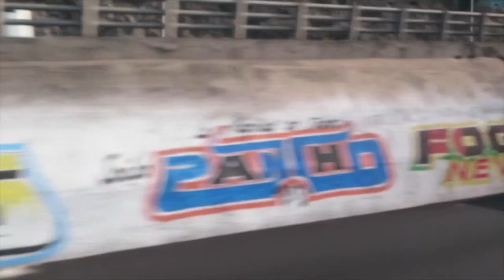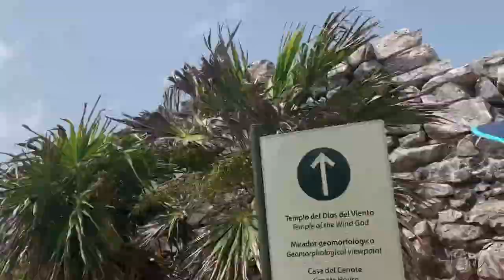Mexico Trip 2019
Yes, this video is about 10 months late.  Since June a lot has happened, and I am trying to heal.  This video is more for me than you, but I'm proud that I finally finished editing hours of footage down to 19 minutes. Thank you.